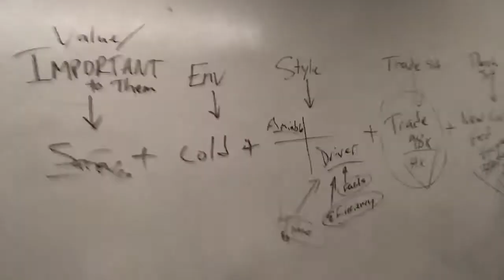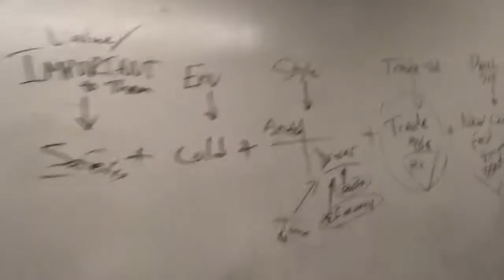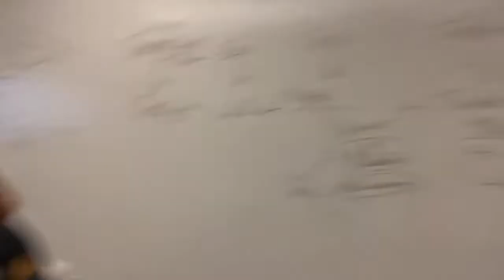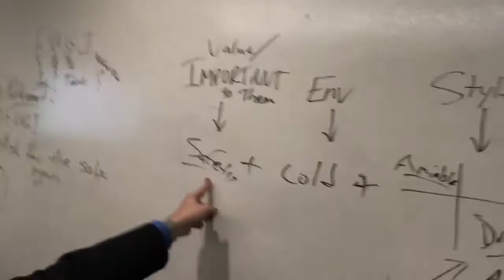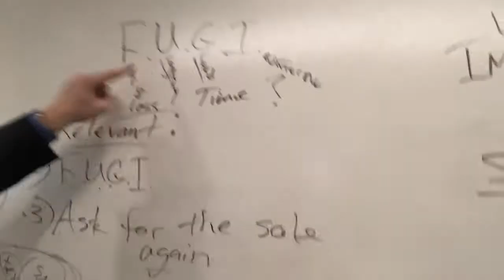Sean Kelley from Car Motivators thecarbizcoach shares the relevance close!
Sean Kelley from Car Motivators thecarbizcoach says "Canned closes are not relevant!" Leverage great coaching to uncover information throughout the sale that you can use for the relevance close, and close more sales!